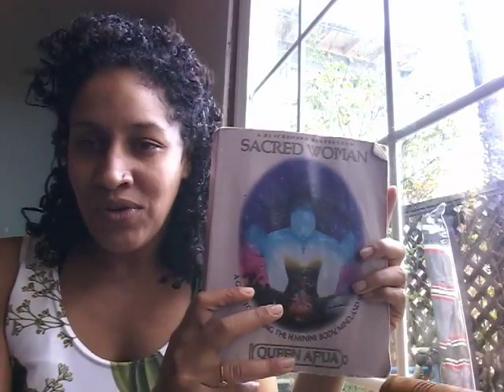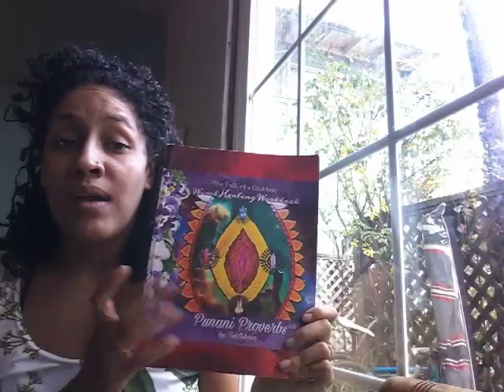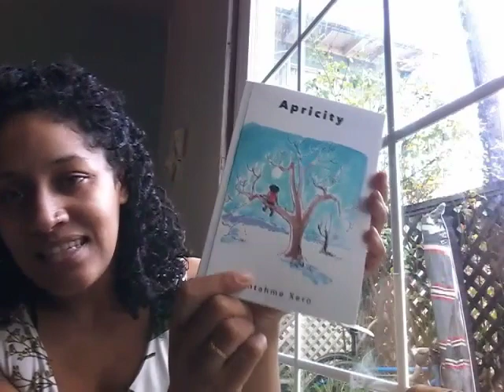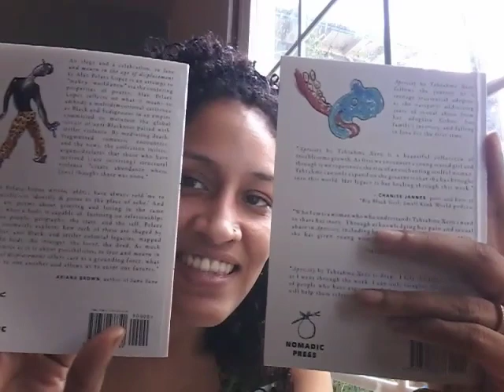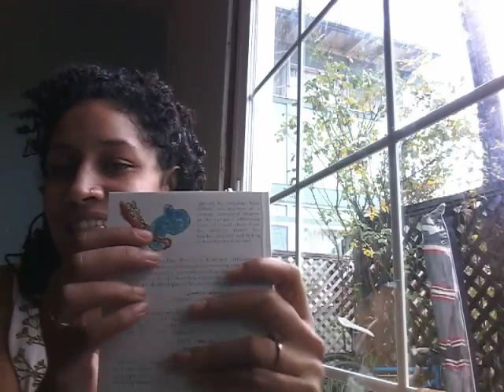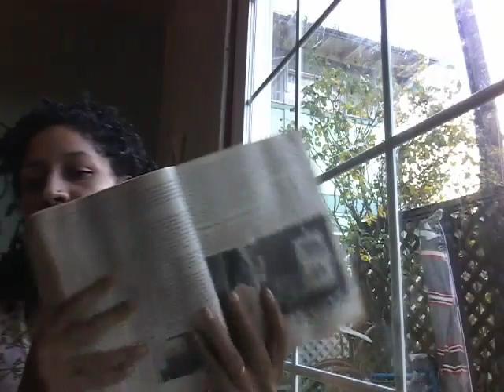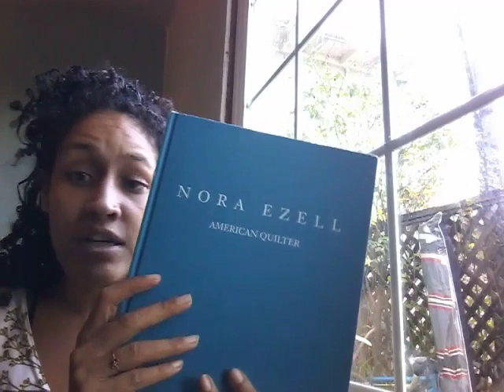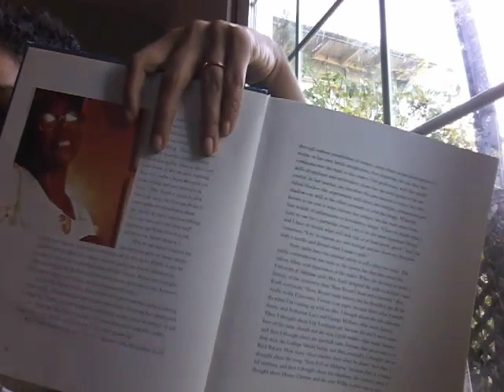Sacred Sister Circle #94 Senab Freedom Shawl Gateway 0 - Sacred Womb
The Ancestor Talk will be up either this evening or tomorrow as soon as the app makes the video, thanks for your patience!

Cloth Thimble
Fabric Shop Recommendations (Black Owned):